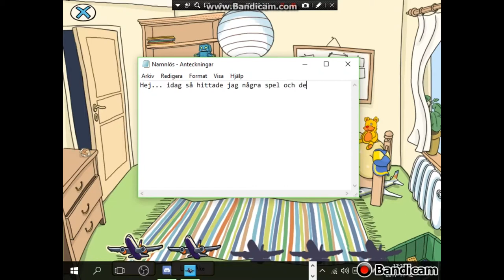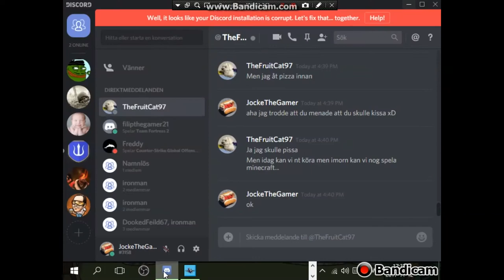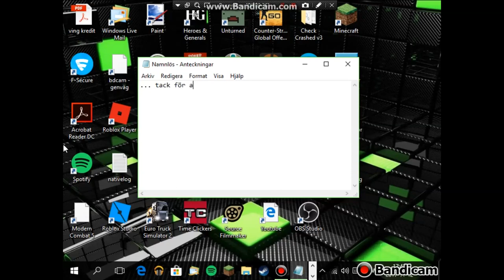Här Kommer Flygplanet.....